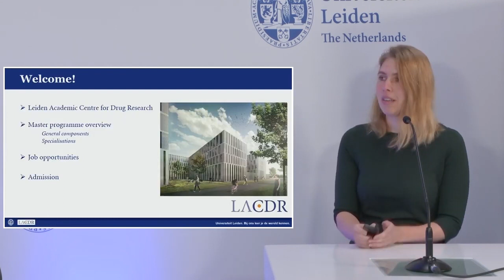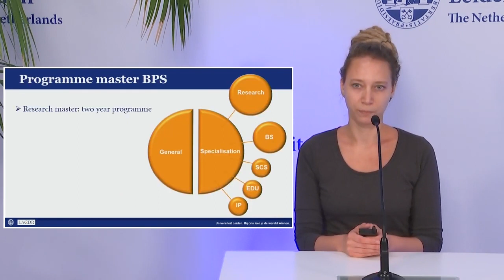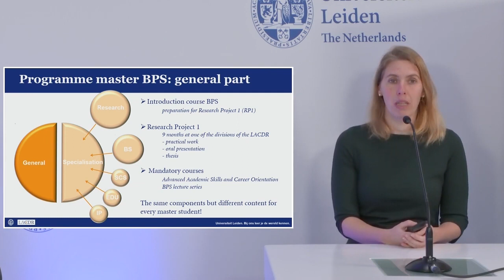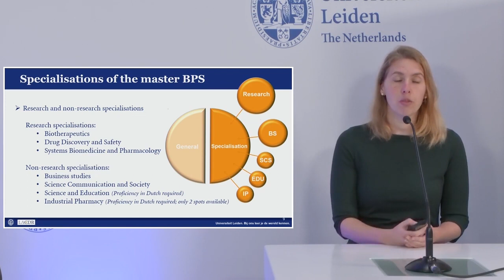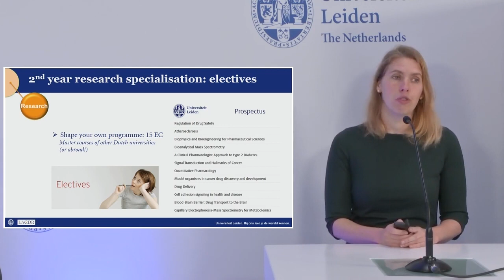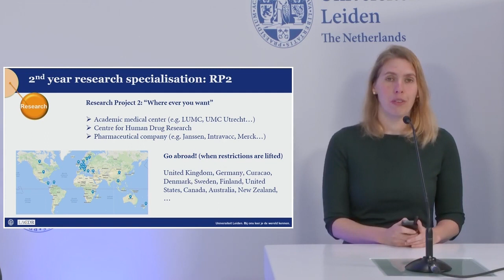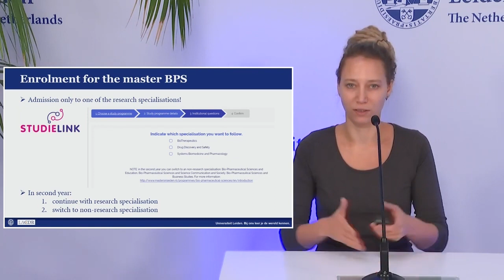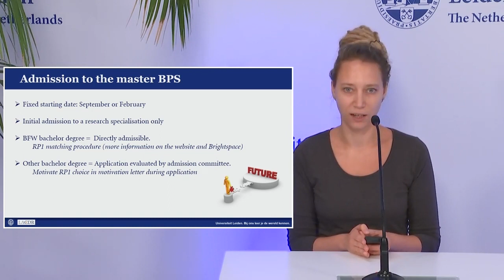General Programme Presentation Bio-Pharmaceutical Sciences (MSc) Leiden University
Please note: This video was recorded in October 2020. Since then the curriculum of the Master BPS has slightly changed. for specific information. Moreover, starting your Research Project 1 is not possible anymore in February. Therefore, we highly recommend a start in September for this master.